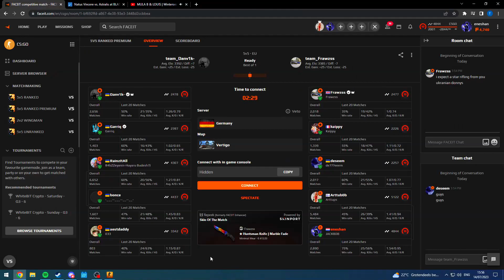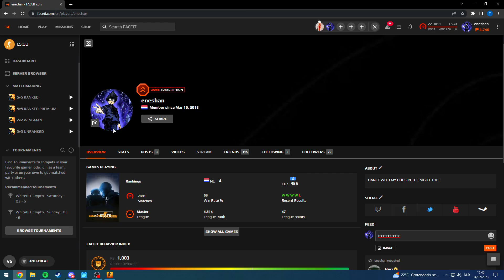Hard carrying FACEIT level 10 but still LOSING...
Sometimes your teammates will be absolutely useless. Like no hands/playing on controller type of useless, and there is not much to do about it. In games like these try to be positive and just accept the situation, you wont be as frustrated and you'll maintain good vibes for the next game. Like me.